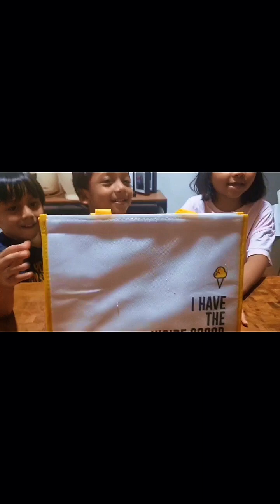kuih lapis ice cream cake inside scoop | food review